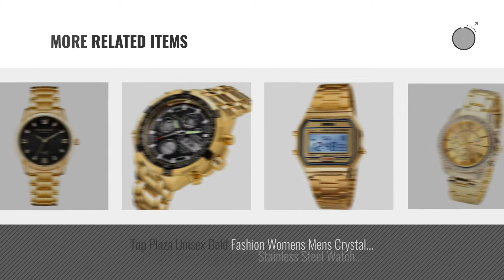Top 10 Gold Men's Watch [2018]: Watches Men Luxury Brand Men Sports Watches Waterproof Full Steel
Black Friday / Cyber Monday Watches Men Luxury Brand Men Sports Watches Waterproof Full Steel Quartz Men's Full gold by chenxi

Black Friday / Cyber Monday IP Gold Plating Steel Roman Numeral Dial with Rhinestones Luxury Mens Wrist Watches for by DREAMING Q&P

Black Friday / Cyber Monday Fanmis Men's Luxury Analog Quartz Black Dial Gold Watch Business Stainless Steel Band by Fanmis

Black Friday / Cyber Monday MINHIN Studded with Diamonds Alloy Geneva Geneva Watch Unisex Luxury Shiny Watches (Gold) by MINHIN

Black Friday / Cyber Monday Lancardo Luxury Bling Double Daul Rhinestone Bezel Gold Tone Watch (3 colors) (Gold) by Lancardo

Black Friday / Cyber Monday Lancardo Luxury Mens Quartz Watch With Milanese Loop Woven Stainless Steel Mesh Band by Lancardo

Black Friday / Cyber Monday Bling-ed Out Oblong Case Metal Mens Watch w/ Matching Bling-ed Out Bracelet Gift Set - by Charles Raymond